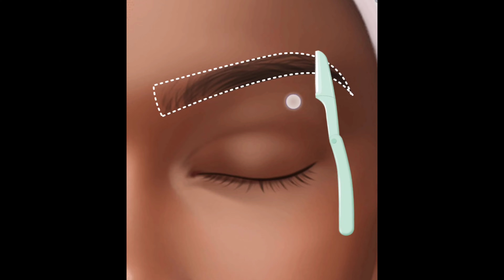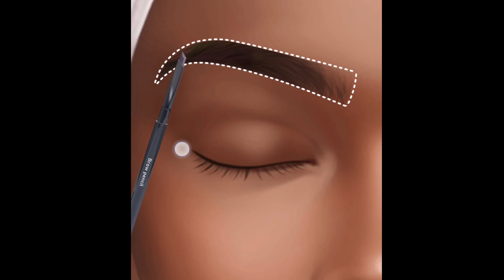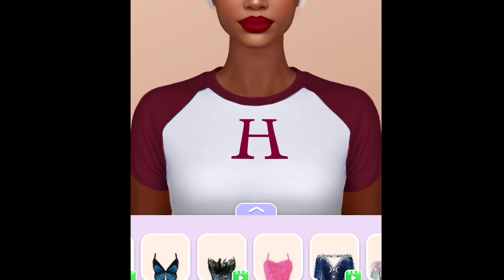Please help me be the focus of the party ! Step by step party makeup ! Get ready with me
Makemenew
Make me new
Make Me New
Make me new makeup look
make me new animation makeup
Animation Makeup Look
Animation cartoon
Asmr viral makeup
Animation Treatment
ASMR Treatment
Asmr animation

ASMRmakeup Hashtags